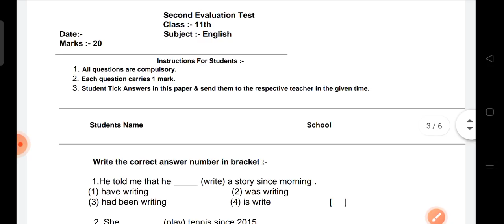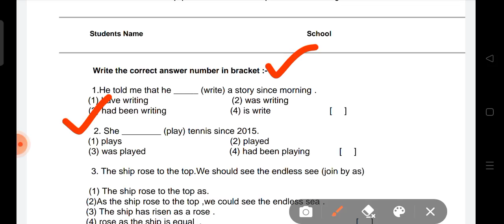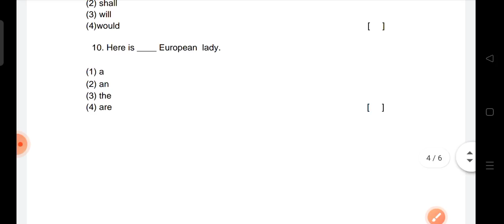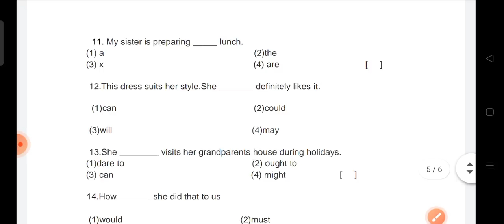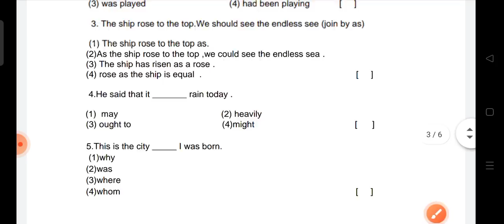द्वितीय मूल्यांकन प्रपत्र कक्षा 11 अंग्रेजी 26 अक्टूबर | Second mulyankan prapatra class 11 english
अपने सवालों के जवाब प्राप्त करने के लिए हमारे व्हाट्सएप ग्रुप से आज ही जुड़िए और पूरा सलूशन पाईये
(THANK YOU TEAM STUDY MORE)

Second evolution test class 11
Second evolution test class 11 english
Clas 10 English  second test paper
Second test paper class 11
Second test paper class 12 english
Second mulyankan prapatra class 11 english
Second mulyankan prapatra kaksha 11 angreji

.Class 11th English dwitiya parakh solution
RBSE dwitiya Parakh solution class 12th
कक्षा दसवीं विज्ञान द्वितीय परख टेस्ट सॉल्यूशन
Dwitiya parakh test solution class 11th English
Kaksha 11vi English test solution Full
RBSE board masik test dwitiya solution
RRBE board masik test class 12th English full solution
Full solution English class tenth dwitiya test
Dwitiya parakh test class 11th English
Class 11 dwitiya Parakh test full solution
RBSE  board test class 11th english
द्वितीय मूल्यांकन प्रपत्र कक्षा 11अंग्रेजी
द्वितीय मूल्यांकन प्रपत्र कक्षा 11
द्वितीय मूल्यांकन कक्षा 11 अंग्रेजी
द्वितीय मूल्यांकन प्रपत्र कक्षा 11 इंग्लिश
द्वितीय परख मूल्यांकन कक्षा 11 इंग्लिश
द्वितीय प्रति मूल्यांकन कक्षा 11 अंग्रेजी
अंग्रेजी परख मूल्यांकन कक्षा 11
इंग्लिश परक मूल्यांकन कक्षा 11
अंग्रेजी द्वितीय मूल्यांकन कक्षा 11
इंग्लिश द्वितीय मूल्यांकन कक्षा 11
Masik test dwitiya mulyankan 26 October
Dwitiya mulyankan prapatra class 11th 26 October
 राजस्थान बोर्ड कक्षा 11 अंग्रेजी द्वितीय मूल्यांकन
 राजस्थान बोर्ड कक्षा 11 इंग्लिश द्वितीय मूल्यांकन
 कक्षा 11 द्वितीय मूल्यांकन प्रपत्र अंग्रेजी
Second mulyankan prapatra
Second mulyankan prapatra 2021
Second mulyankan prapatra class 11
Dwitiya mulyankan prapatra class 11
Dwitiya mulyankan prapatra kaksha 11
Dwitiya mulyankan prapatra kaksha 11 english
Dwitiya mulyankan prapatra class 11 english
Class 11 english mulyankan prapatra
Kaksha 11 english mulyankan prapatra